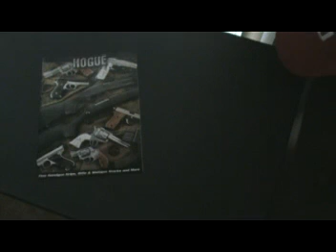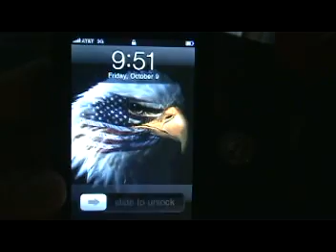My EDC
first EDC vid